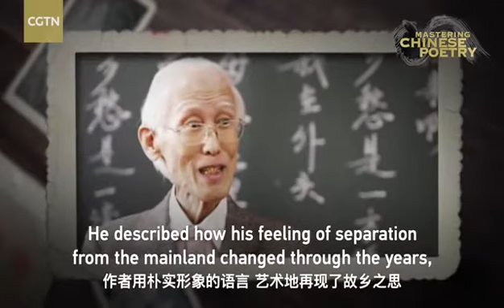“小时候，乡愁是一枚小小的邮票……”来读读英文版的《乡愁》吧。一湾浅浅的海峡，乃乡之深愁。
Nostalgia is a feeling that everyone has. The well-known and affectionate poem, written by Yu Guangzhong, one of the most accomplished poets in modern Chinese literature, delves into the poet's deep feelings for his motherland. In the four stanzas of the poem, from "a tiny, tiny stamp" on a letter from home, to "a narrow boat ticket" for his bride, to "a lowly grave" of his mother, and finally "a shallow strait" dividing the Chinese mainland and Taiwan, he selected these four images to express his homesickness at different ages.